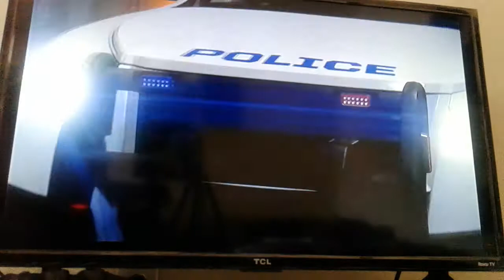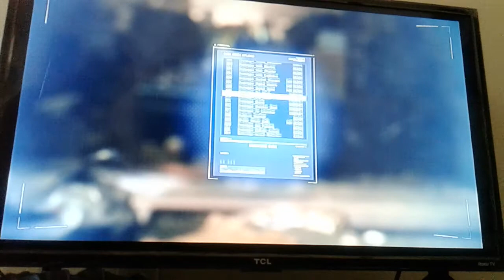Spiderman - part 5 | herman boss fight and teaming up with Jefferson davis